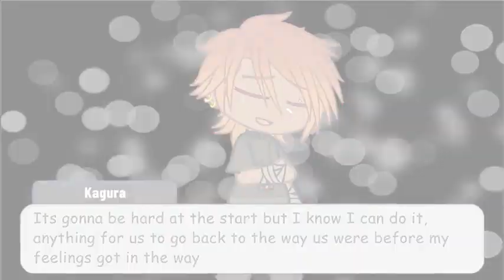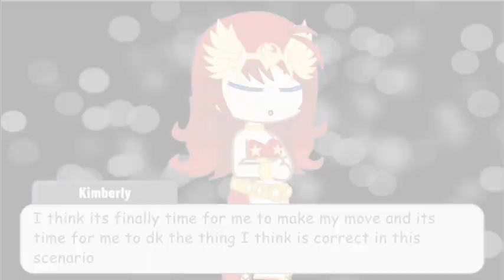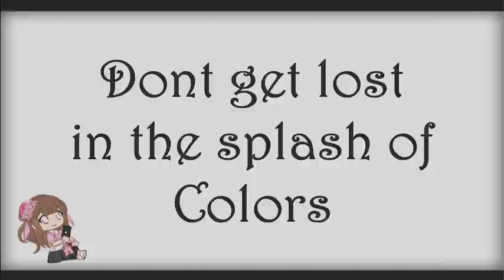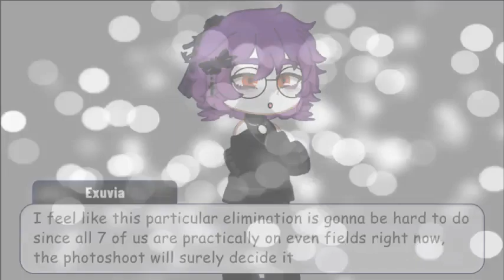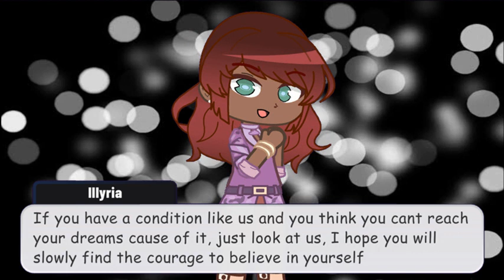Chibi's Next Top Model Cycle 7 Episode 10 | Gacha Club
The models feels the heat of the competition as they tackle complicated relationships towards one another. With a traditional challenge and a splashy photoshoot, who will be the top 6?

Still in the running:
*Antoinette *Diondrei *Exuvia *Illyria/Iniko *Kagura *Kimberly *Sivel

Eliminated:
 *Aroush *Jace *Jenne *Ryan *Raemond *Ami *Lucille *Bahija *Seoji  *Azure and Shaz